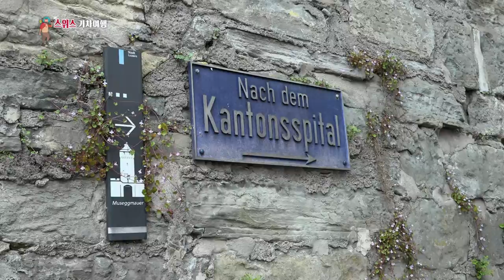【K】Switzerland Travel-Luzern[스위스 여행-루체른]무제크성벽/Museggmauer/Wall/Defense facility/Clock/Watch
[한국어 정보]
나는 루체른의 또 하나의 상징인 무제크 성벽으로 향했다. 예전엔 도시의 이쪽저쪽을 가르는 성벽이였지만 지금은 왠지 고즈넉해 보인다.  “도시방어 시설 중 하나로 1408년에 지어진 무제크 성벽입니다. 저쪽에서 도시를 공격할 것을 대비해 만들어진 성루이며 먼저 9~10개의 탑이 세워진 후 성벽이 둘러 이어져 현재까지 모습이 유지되고 있습니다.” 성벽 내부로 올라가 보았다. 이곳 성벽 안에서도 여러 종류의 시계를 볼 수 있었다. 역시 스위스라는 생각이 든다.

I headed for another symbol of Lucerne, the Wall of Mujeres. It used to be a wall that cuts across this part of the city, but now it seems somewhat quaint. ""One of the city's defense facilities is the Mujerque wall built in 1408. There are 9 ~ 10 pagodas built up to protect the city from attacking the city, and the walls are surrounded by the walls. ""I went up inside the walls. There were many kinds of clocks in the walls. I think it is also Switzerland.

[Switzerland: Google Translator]
Ich machte mich auf den Weg zu einem anderen Luzerner Wahrzeichen, der Mauer von Mujeres. Früher war es eine Mauer, die diesen Teil der Stadt durchquert, aber jetzt wirkt sie irgendwie urig. ""Eine der Verteidigungsanlagen der Stadt ist die 1408 erbaute Mujerque - Mauer. Es gibt 9 ~ 10 Pagoden, die gebaut wurden, um die Stadt vor Angriffen zu schützen, und die Mauern sind von Mauern umgeben. ""Ich stieg in die Mauern hinein. Es gab viele Arten von Uhren in den Wänden. Ich denke es ist auch die Schweiz.

[Information]
■클립명: 유럽097-스위스08-08 도시 방어 시설 무제크성벽
■여행, 촬영, 편집, 원고: 강욱 PD (travel, filming, editing, writing: KBS TV Producer)

[Keywords]
성/궁전,palace,구조물,structure,유럽Europe스위스SwitzerlandSchweiz,Svizzera,Suisse,Svizra 강욱20195월루체른주LuzernMay걸어서 세계속으로